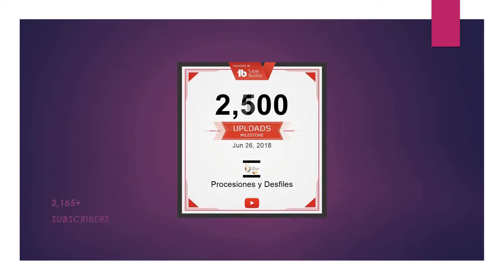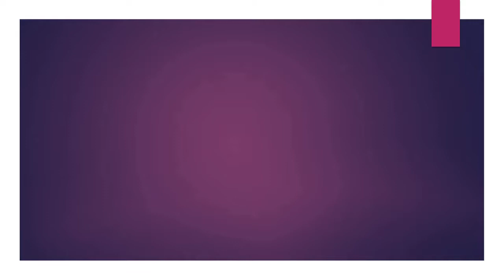07.14.18 | DESFILE Escolar de Fiestas Patrias Barranco 2018 LIMA PERÚ | [11/20]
07.14.18 - DESFILE Escolar Fiestas Patrias Barranco 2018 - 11